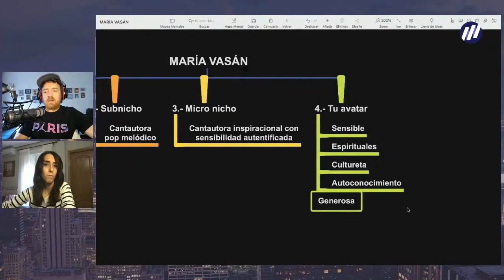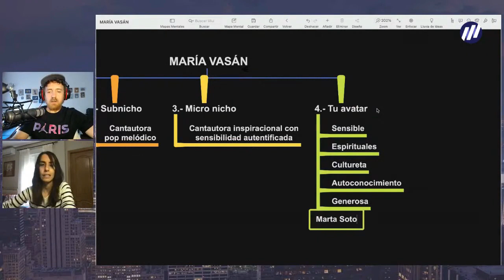En la práctica ¿Cómo definir a tu avatar 🧝‍♀️?